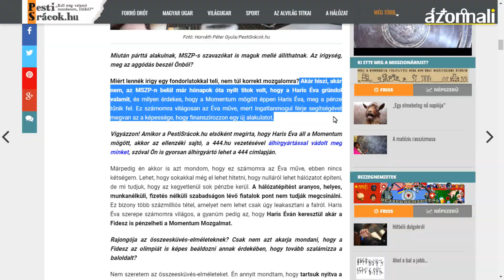Mit keres Szanyi Tibor és Schiffer András együtt egy tárgyalóteremben? | Azonnali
A szólásszabadságot! Haris Éva azért perelte be a Szanyit, mert az MSZP-s EP-képviselő azt mondta egy interjúban: Harison keresztül akár a Fidesz is pénzelheti a Momentumot. A perben a szocialista politikust Schiffer András, az LMP korábbi társelnöke képviseli. Schiffer azt mondja: róla is mondott olyanokat Szanyi, hogy beperelhette volna, de ez meg sem fordult a fejében, mivel a politikai vitákat nem a bíróságon kéne lejátszani. És mit mond a Momentum és Haris Éva? Olvasd el itt